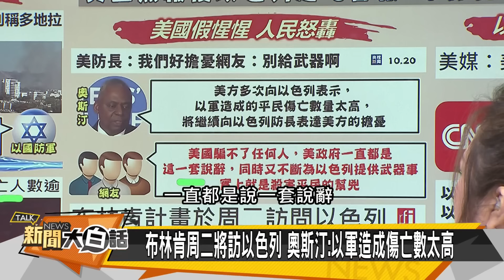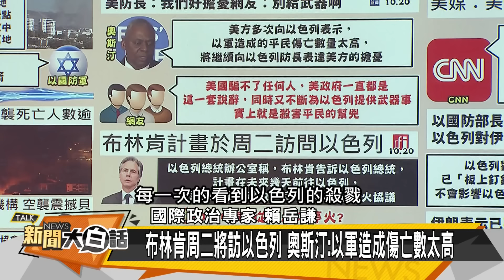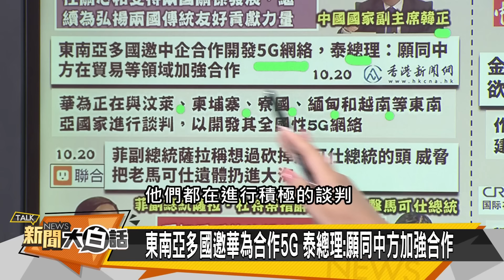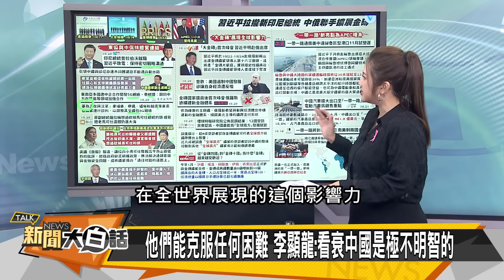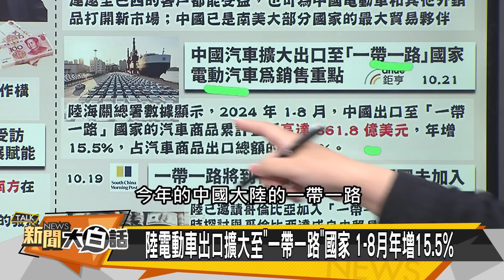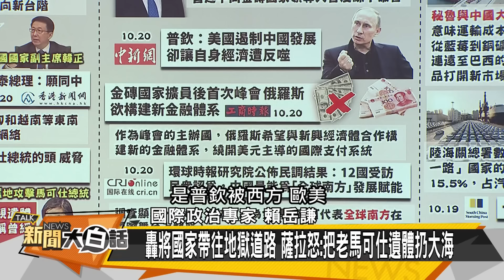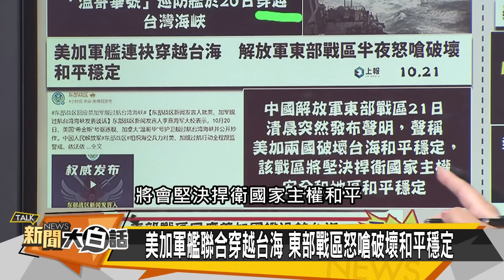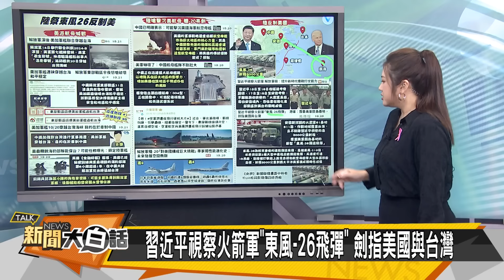[SUB]以主力旅長陣亡 陸夾擊美加軍艦 【金臨天下X新聞大白話 】20241021 (字幕版)